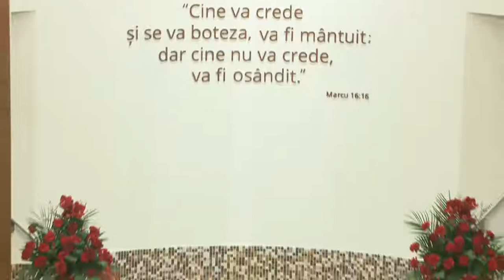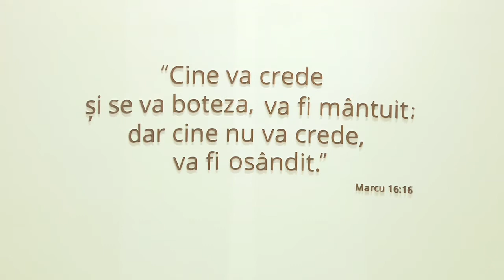Betel Zorilor 24 Decembrie 2017 seara